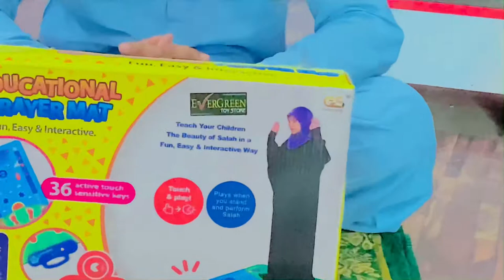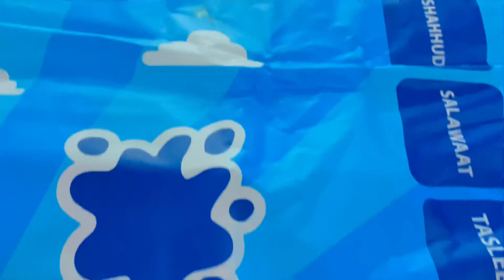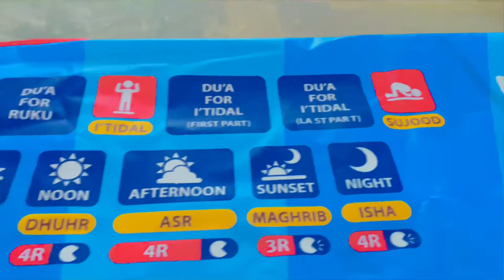Electronic Janamaz Mat islamic namaz | Digital jaynamaz par namaz padhna | bolny wali jaynamaz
Electronic jaynamaz  is py koi bhi namaz parh skta hy buht hi vip hy